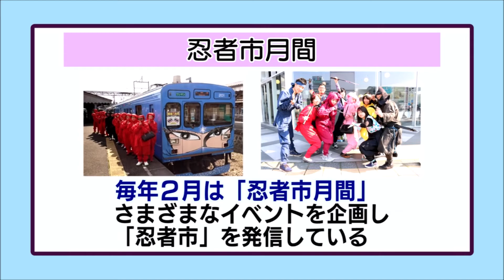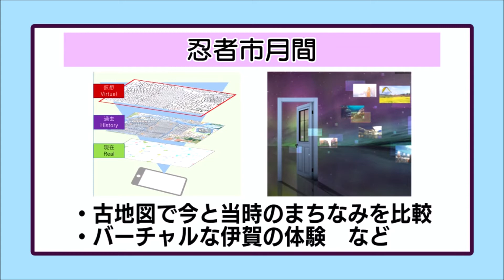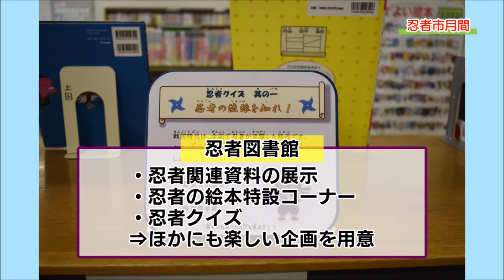おしらせ「忍者市月間」（2021年2月8日～2月14日）